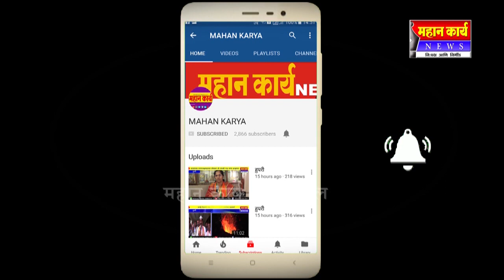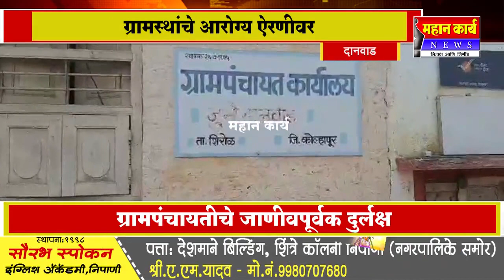ADVT\ रॉयल ऑटो व्हेंचर्स, निपाणी. संपर्क :- 7090906565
खुशखबर...खुशखबर...खुशखबर.

निपाणी व परिसरातील ग्राहकांसाठी प्रथमच रॉयल ऑटो व्हेंचर्स घेऊन येत आहे इलेक्ट्रिक स्कूटर

अस्सल भारतीय बनावठीची प्रदूषण मुक्त आवाज, स्टायलिश लूक मधील इलेक्ट्रिक स्कूटर

यामध्ये आहे हाय स्पीड चार्जिंग, अ‍ॅडव्हान्सड पोर्टेबल लिथियम बॅटरी, डिस्क ब्रेक आणि इतरही अनेक सुविधा, मेन्टेनन्स फ्री गाडी,

इलेक्ट्रिक स्कूटरला ना लायसनची झंजट ना आरटीओ रजिस्टरची

चला तर मग आजच, बुक करा आणि आनंद दिमाखात चालवा इको-फ्रेंडली गाडी

आजच भेट द्या रॉयल ऑटो व्हेंचर्स, जुना पी.बी.रोड दिवेकर कॉलनी रजपूत सर्व्हिसिंग स्टेशन जवळ, निपाणी.
फायनान्स व एक्सचेंज सुविधा उपलब्ध.